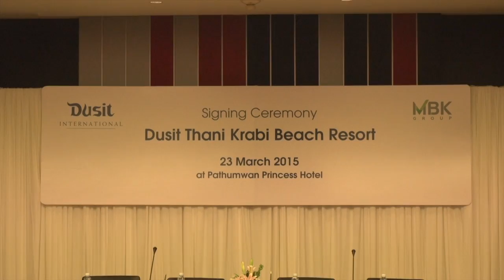Signing Ceremony Dusit Thani Krabi Beach Resort By Flavors Time Zoom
On Air Sunday 15 March 2015, on Travel Channel Thailand (True Visions 67, 364, PSI True TV 72) Travel Planet HD (True Visions 345)